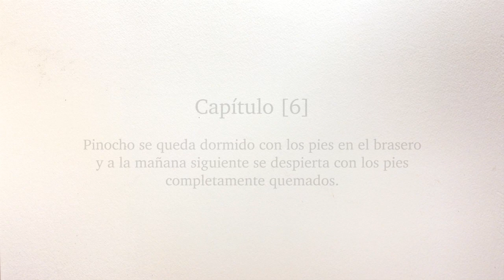Capítulo 6. "Las aventuras de Pinocho. Historia de un muñeco", por Celia Filipetto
Llega a Tiempo de clásicos el títere más travieso y entrañable de la literatura universal.